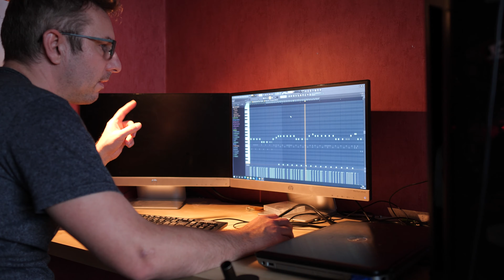BONLEV: I will find you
Made my own song and movie clip just for fun